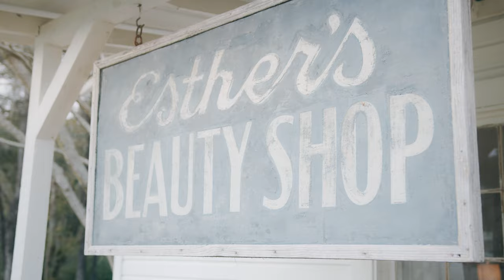2021 Demo Reel // Blackmagic Pocket Cinema Camera 6K // BMPCC6K 24fps 48 fps 50fps 60fps 120fps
This 2021 demo reel is a collection of some projects I shot over this last year. It's been about 12 months since I picked up the Blackmagic Pocket Cinema Camera 6K and jumped fully into the Blackmagic ecosystem. After shooting in BRAW, I'm always shocked at what you can do in post-production with the image. The dynamic range afforded with BRAW allows an incredible amount of play when color-grading. Enjoy!